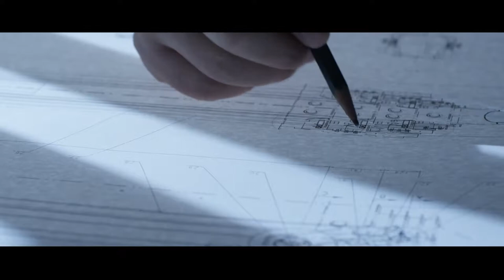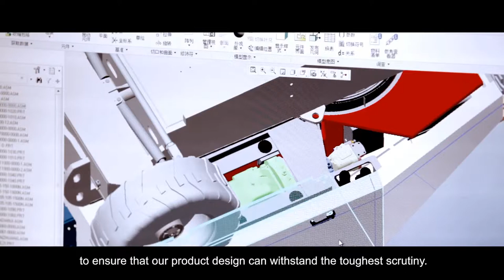Giới Thiệu Nhà Máy Sản Xuất Xe Nâng Người Sinoboom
Con người, Cơ sở vật chất bên trong Sinoboom factory.